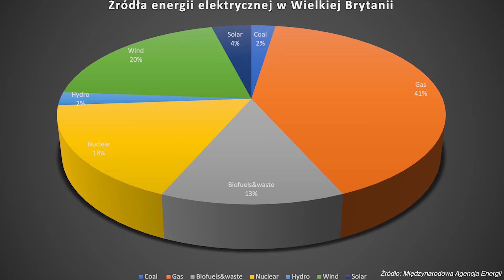Podróże z Energetyka24 - #15 Wielka Brytania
Wielka Brytania była w stanie w 20 lat praktycznie wyeliminować węgiel z energetyki, a w 1990 r. stanowił on ponad 2/3 źródeł energii na Wyspach.